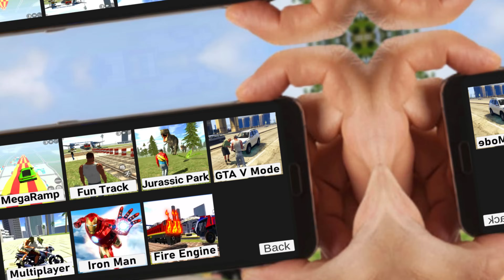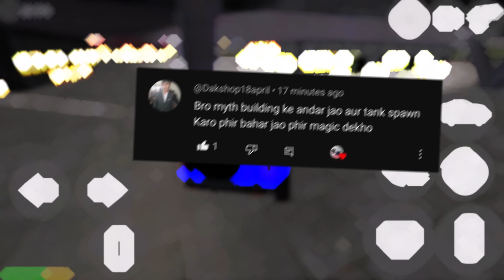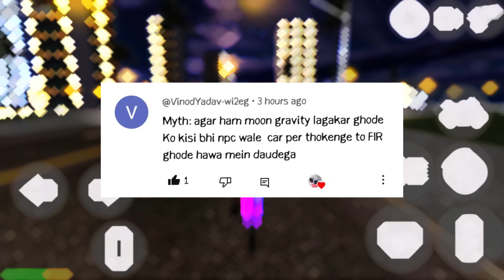INDIAN BIKE DRIVING 3D || INDIAN Bike Driving 3d New Update All New Options and Cheat Codes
Cellphone cheat codes:

Truck Trolly - 01212
Fire Engine - 606
Legendar - 1001
Horse -200
Apache -4050
Tarzan -300
Porsche - 4000
Police car -100
SUV police- 101
Truck -1212
yamaha vmax - 999
Yamaha FZ10-888
scorpio s11-444
Plane - 555
Fortuner 1000
Dog-600
Cycle - 1111
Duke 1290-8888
Cobra Bike - 4444
Bugatti v2-800
Koeigness - 900
Audi - 500
MoreNpc 12345
More TrafficCar - 54321
Lamborghini - 3333
Lamborghini v2 - 700
Yamaha R15-0015
Activa 4G-0000
Kawasaki Ninja H2r - 3000
Pulsar Rs200-5000
Hayabhusa - 7000
Helicopter - 8000
Splendor - 9000
Thar-9090
Royal Enfield Bullet - 9999
ATV-2222
New KTM 1190 Duke - 4215
KTM-1210
Pulsar - 1211
Super jump - 1215
ultra Super jump - 1216 Infinity Health - 9129
Skyfall - 1120
MONSTER TRUCK CODES.
Lamborghini Monster-03333
Lamborghini v2 Monster-0700
Tarzan Monster -0300 Police car Monster -0100 Thar Monster -09090
SUV Police Monster -0101
Koeigness Monster-0900
Fortuner Monster -01000